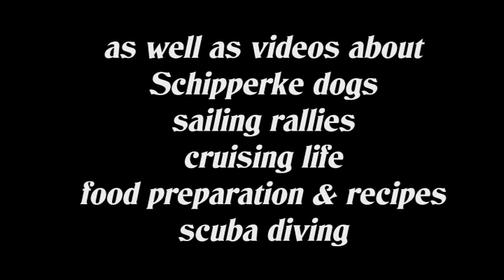Malaysia - Kudat Festival 2018 Day 2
This fun annual event in Kudat is a perfect opportunity for visitors to experience some of the culture and local festivities. Get glimpses of the Dragon Boat Race Competition and the Opening Ceremony. Filmed on 27 July 2018.